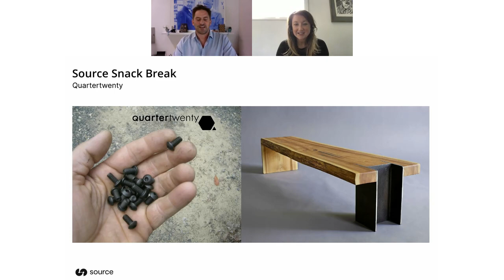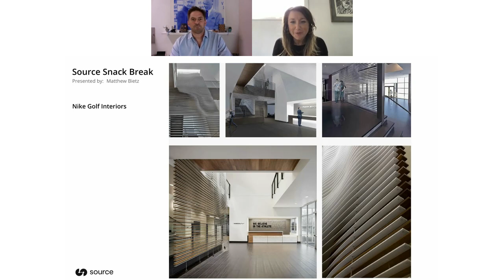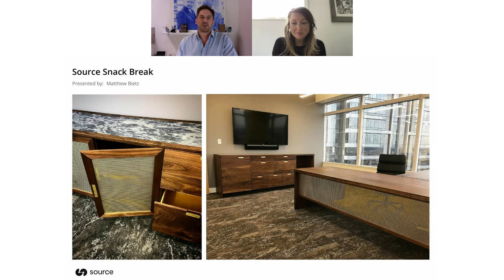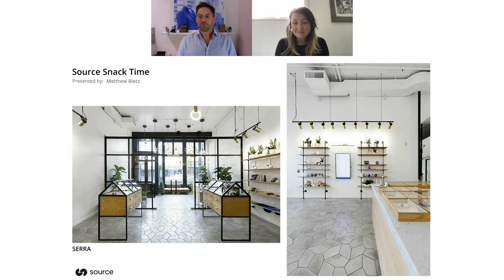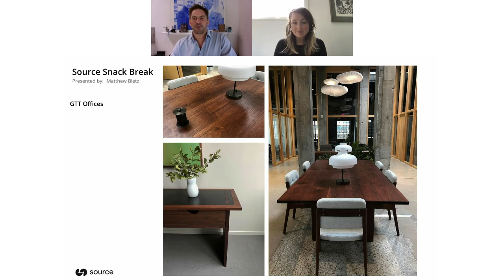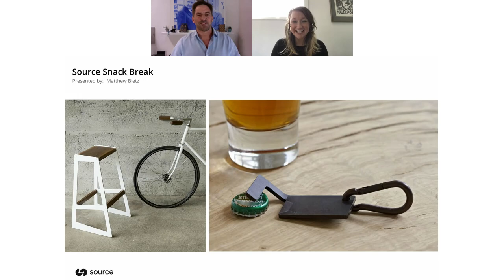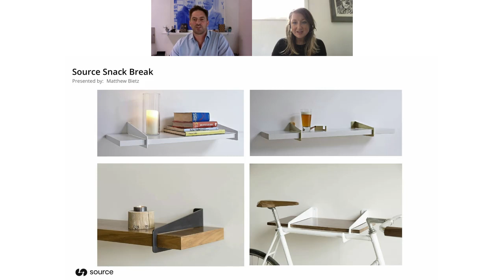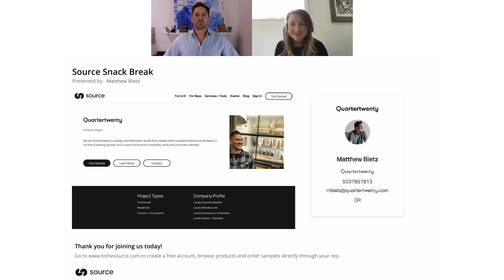Source Snack Break: Quartertwenty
Matthew Bietz presenting Quartertwenty’s wall-mounted product line, as well as custom furniture collaborations with PDX-based designers.